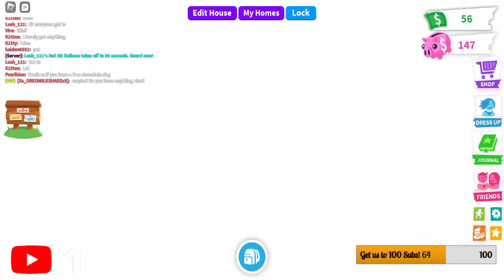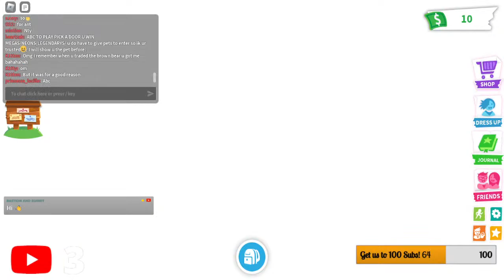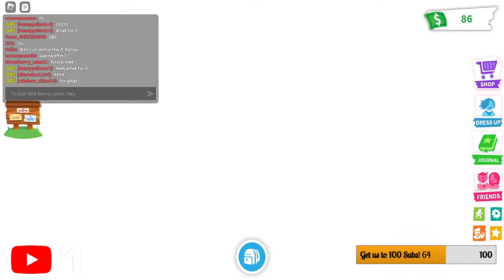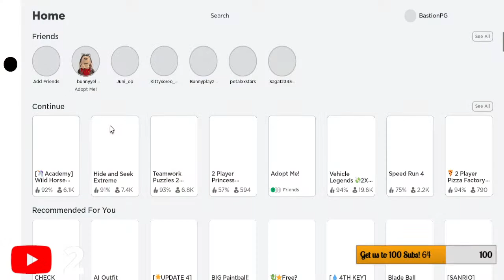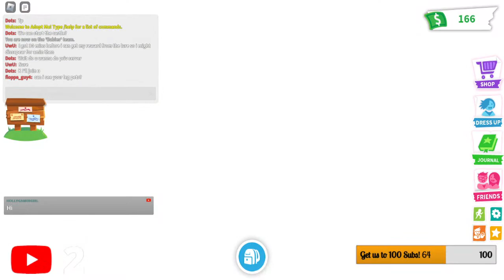AdoptMe Making a Neon Bandicoot +Stroller Inventory Tour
Come watch us stream!